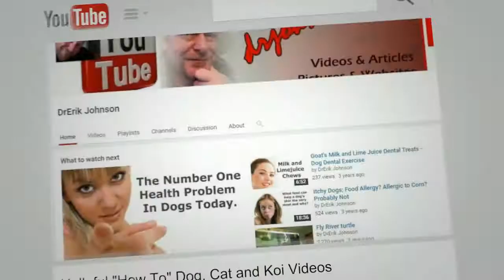Step One Koivet Pond Crisis Sick Fish Diagnosis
Step One of the assessment / diagnosis of a fish illness situation. What's wrong with my fish? Take these twenty steps in order and you won't fail to fix your problem. From diagnosis to treatment. Parasites to bacteria to viruses. One by one.